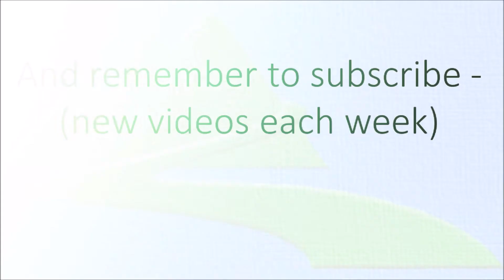Exercise Everyday Fitness with Sheri Traxler and ViREO Life